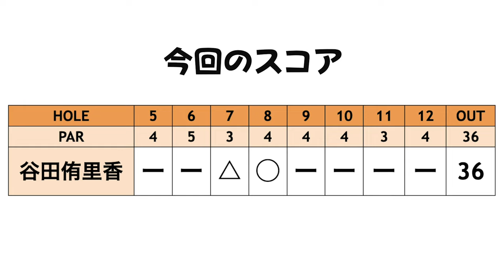木の裏で素直に狙えない！このエグいピンポジ攻略不可能！？【決勝2戦目②】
そしてまさかのトラブル発生により谷田選手1人のチャレンジに！！
＊出場選手＊
谷田侑里香

2戦目はアーノルドパーマーコースを回ります。